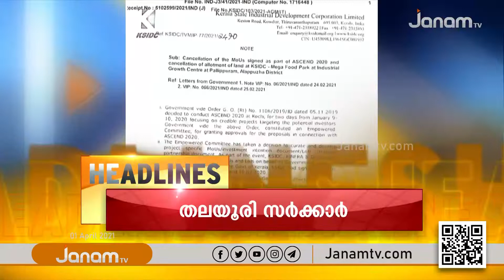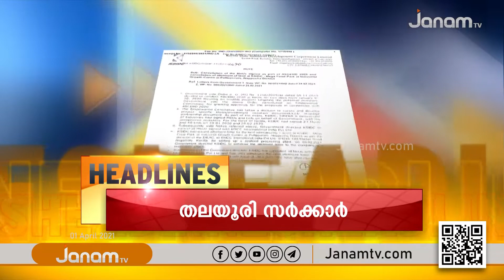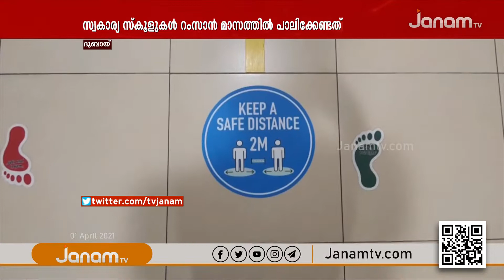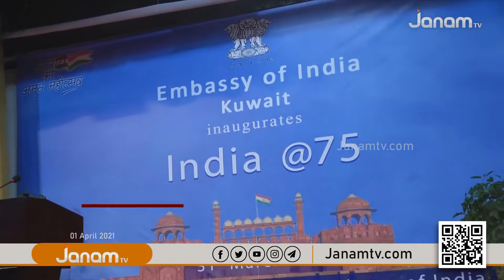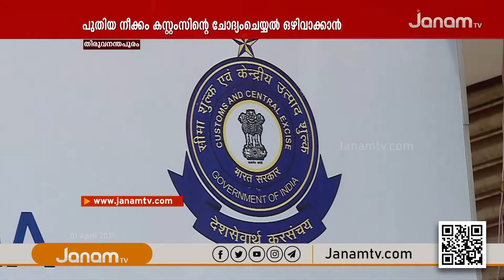പ്രവാസിനേരം | PRAVASINERAM | 31 MARCH 2021 | JANAM TV